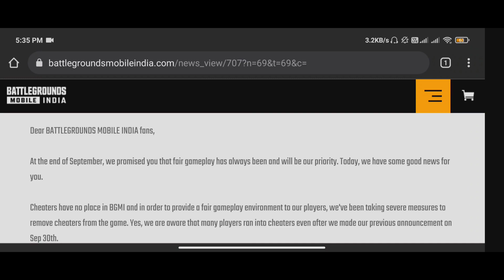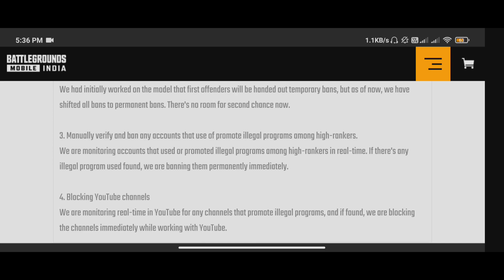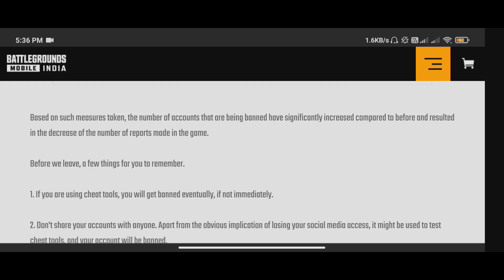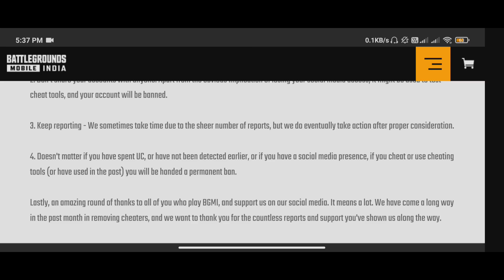M5 ROYAL PASS 1 TO 50 RP REWARDS | BGMI NEW ANTI CHEAT NOTICE | FREE ANA CHARACTER Khunkhaar Gaming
Credit @MadTamizha

Thank You So Much Everyone Who Watch My Videos And Support Me . ♥️